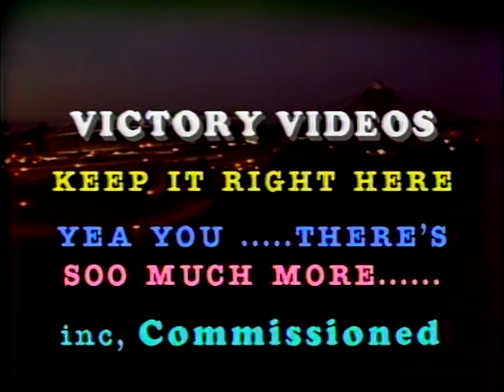45 Commissioned 1990